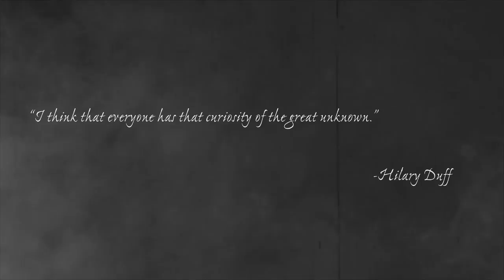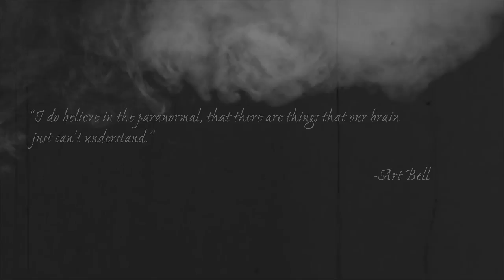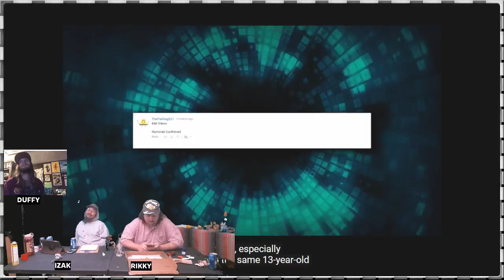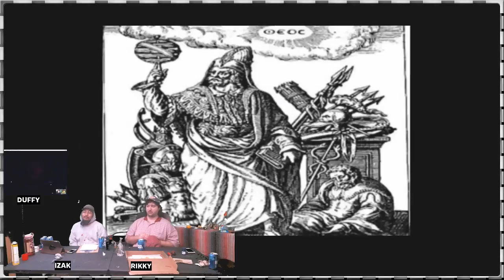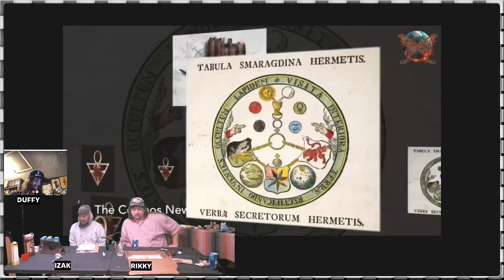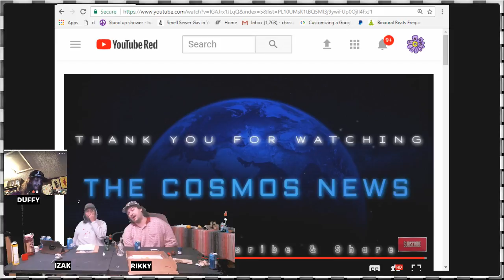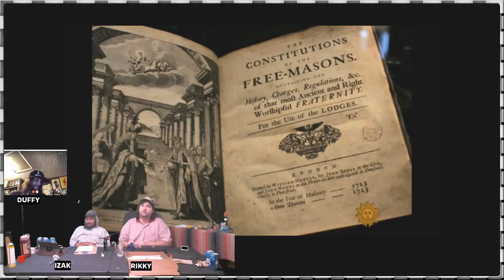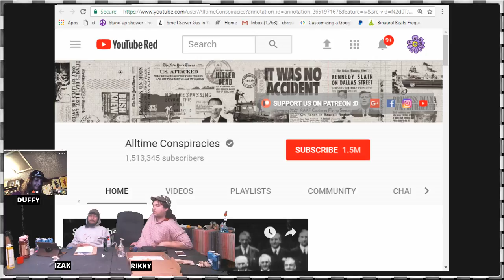Pargnarmal Gnarcast - Secret Societies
We're live with Duffy discussing secret societies!